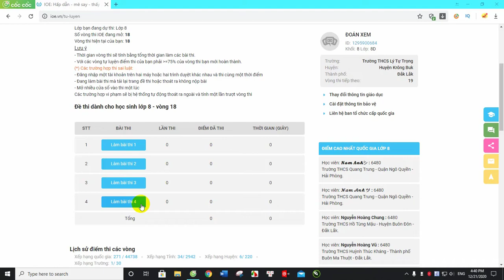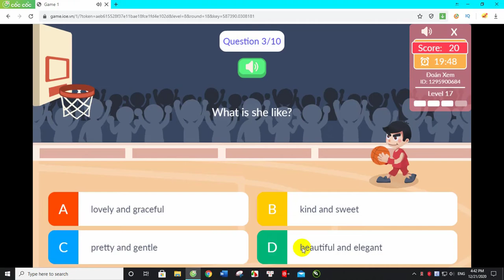Đáp Án IOE Lớp 8 Vòng 18 Năm Học 2020 - 2021